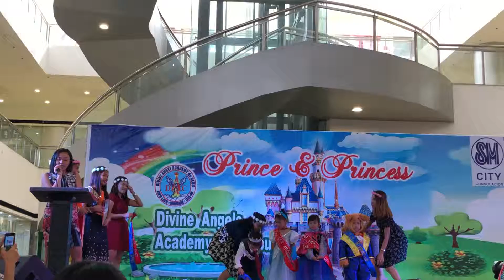8 June 2019